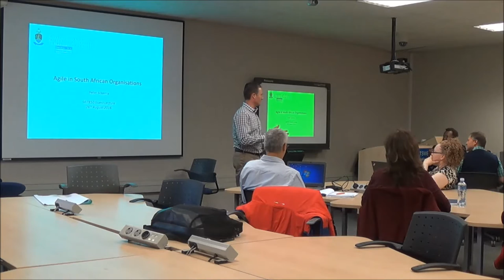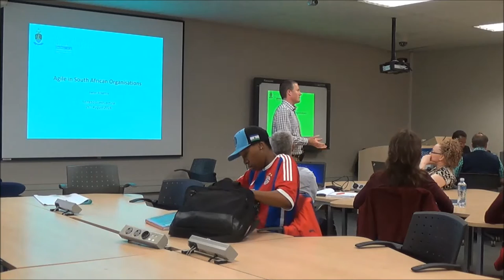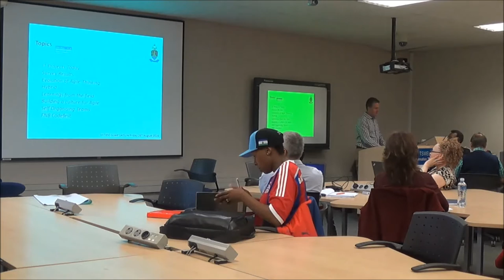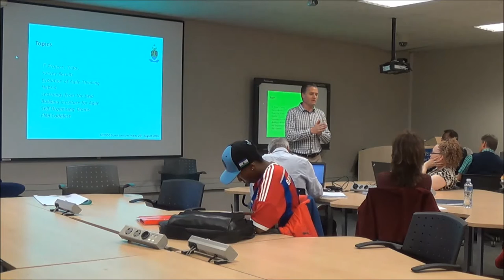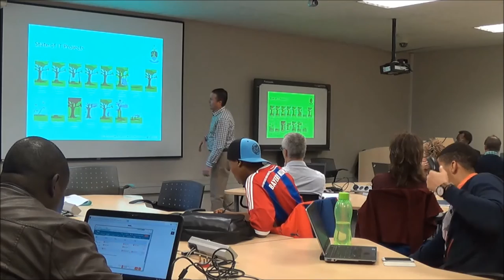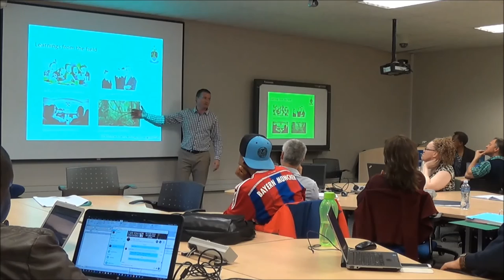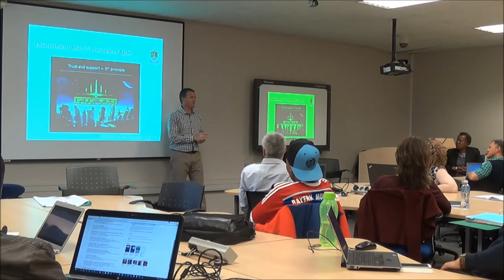University of Pretoria Guest Lecture: Agile in SA Organisations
I presented to the MIT850 students at UP about the state of Agile in South African organisations.